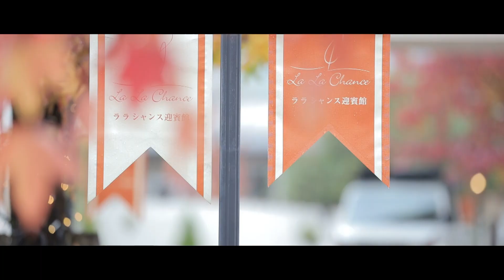【ララシャンス迎賓館】 大分の結婚式場 アイケイケイウェディングが行う結婚式の動画